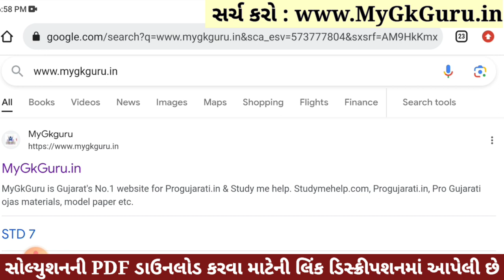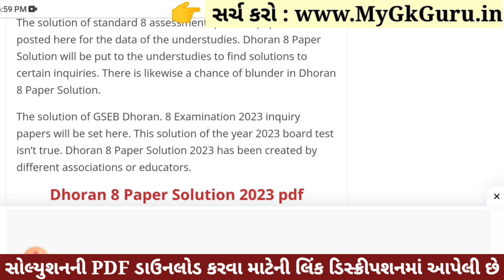Dhoran 8 Sanskrit Paper Solution 2023 STD 8, Std 8 Sanskrit Paper Solution 2023 80 Marks, 4 November